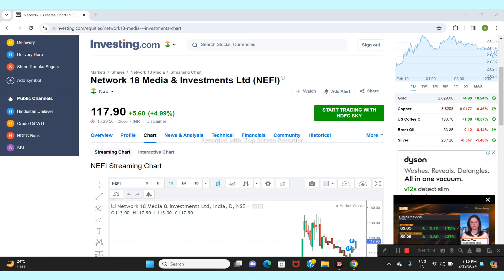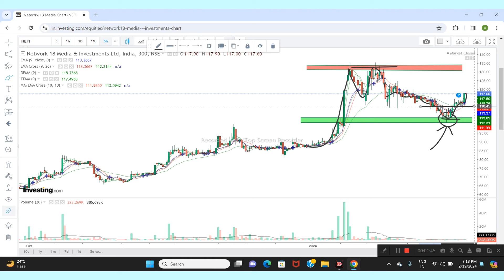NETWORK18 MEDIA INVESTMENT LTD SHARE NEWS | NEXT TARGET |LATEST NEWS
network 18
network 18 media
network 18 stock
network18
network 18 stock review
network 18 stock news
network viacom 18
den network stock
reliance share
network 18 stock analysis in hindi
penny share
should i invest in network 18 stock
reliance share news
tv 18 stock news
reliance share news today
news media
reliance industries and network18
zero to one channel
yadnya investment academy
share market
reliance news
hathway stock
mukesh ambani